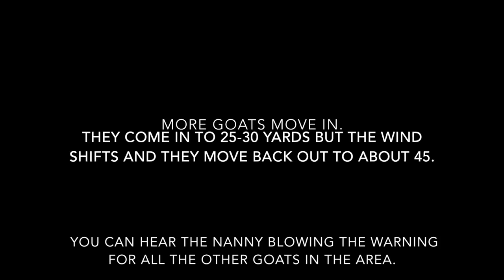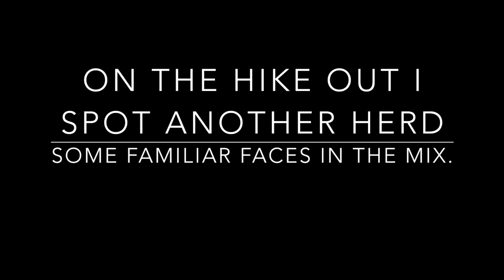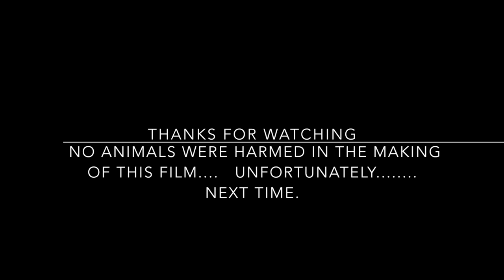Goat hunt 1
This video is about observing goats in East Oakland California